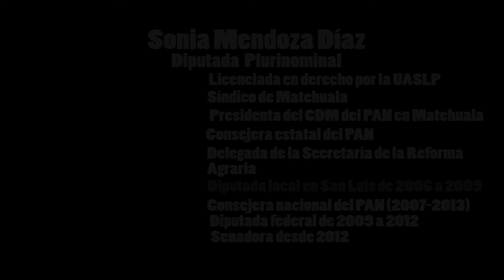Qué perfil profesional tienen los panistas que llegarán al Congreso